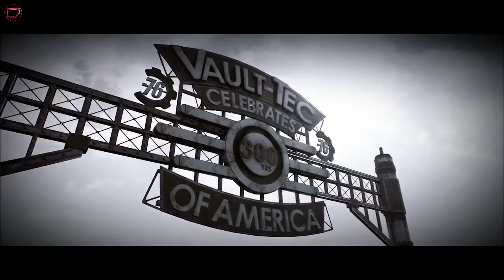WEEKLY GAMING NEWS #6 Hindi|PS Experience 2018,Fallout76 Beta,Red dead Redemption2 PC & Multiplayer!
Hello dosto ye hai weekly gaming news series hindi me Isme me aapse latest gaming news, intersting spoilers,Review ke bare me baat krunga ummed hai aapko ye series pasand aayegi!

WEEKLY GAMING NEWS #6 Hindi | PS Experience 2018,Fallout 76 Beta,Red dead Redemption 2 PC & Multiplayer!

PS Experience 2018 Podcast Link

Meri urjaa machine
.Processor:           Intel Pentium CPU G4560
.Ram:                 8192MB RAM
.HeadPhones:          ZEBRONICS ZEB-100HMV
.GamePad:             Quantum QHMPL QHM7487-2V-
.Video Editor         Wondershare Filmora
.gameplay/Screen Recorder      ShadowPlay/OBS

News Sources: Various Gaming News Sites.